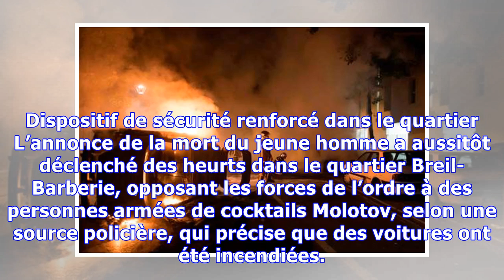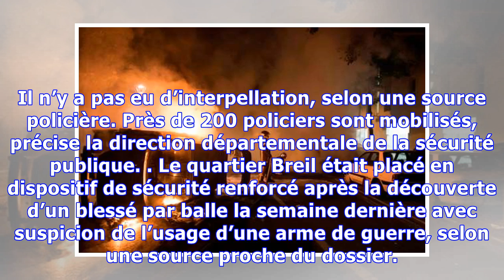A Nantes, vague de violences après la mort d’un homme, tué par un policier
La police a tiré sur l’individu de 22 ans, qui est mort de sa blessure, après qu’il a refusé d’obtempérer et qu’il a « percuté un fonctionnaire de police » avec son véhicule. Le Monde | 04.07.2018 à 01h08 • Mis à jour le 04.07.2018 à 07h12 Les faits se sont déroulés vers 20 h 30 lors d’un « contrôle diligenté par un équipage de CRS suite à des infractions commises par un véhicule » dans le quartier de Breil, a déclaré sur place à la presse Jean-Christophe Bertrand, directeur départemental de la ...